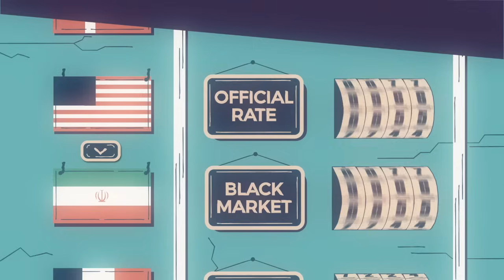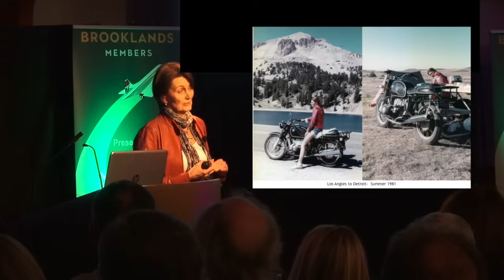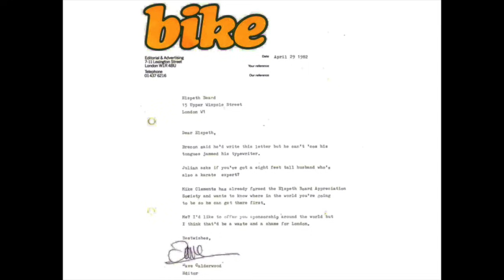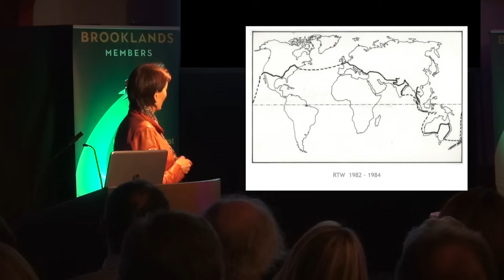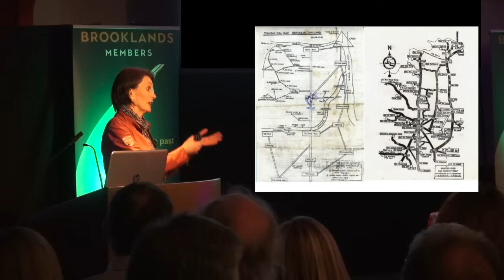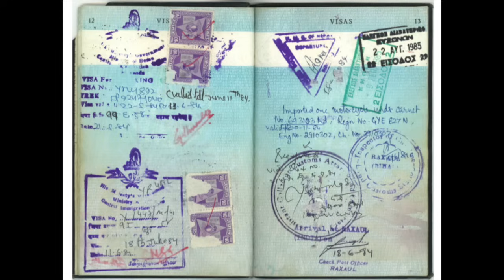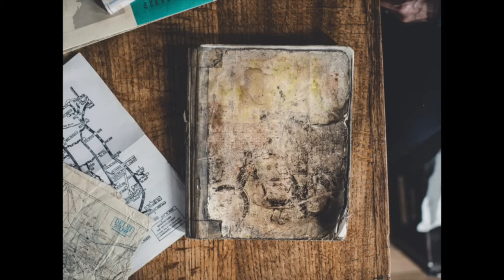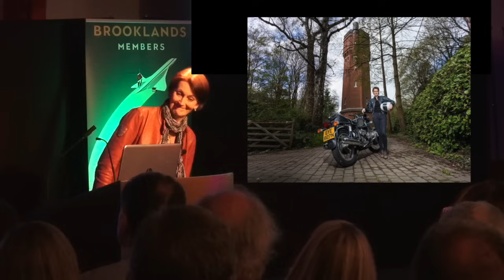Elspeth Beard, Round the World Motorcyclist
Round the World motorcyclist, Elspeth Beard is an architect and motorcyclist, who is noted for being one of the first English women to ride a motorcycle around the World. Later she redesigned Munstead Tower in Godalming, winning the 1994 Royal Institute of British Architects award for South East England.